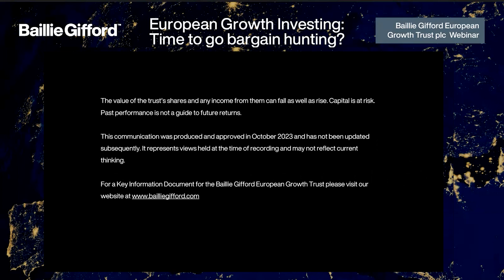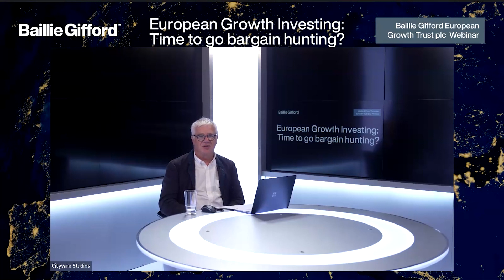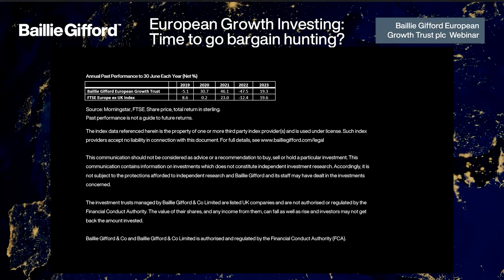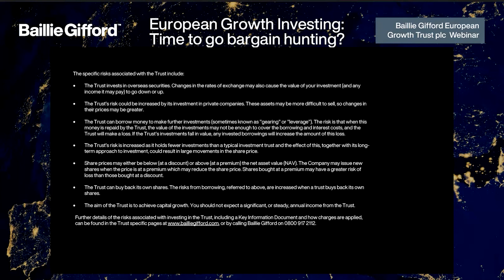European growth investing: time to go bargain hunting?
How do we uncover growth investing opportunities in Europe amid market challenges? Investment manager Stephen Paice outlines where the opportunities lie and the trends driving value creation. Capital at risk.